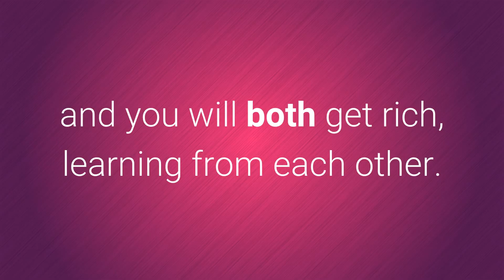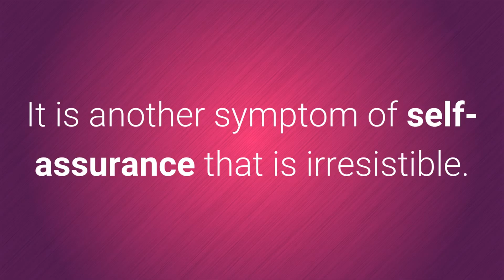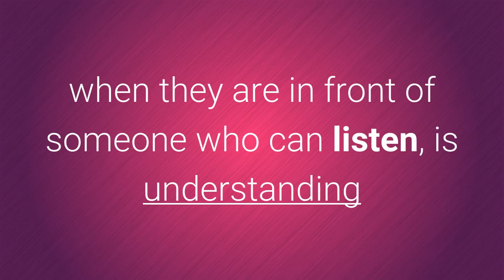10 Feminine Attitudes That Make Men Fall In Love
To learn more about 10 Feminine Attitudes That Make Men Fall In Love, DOWNLOAD any of these 3 FREE EBOOKS, by following these links:

These are several feminine traits that make men fall in love:

1. Have a sense of humor.

Laugh at life, at problems, but above all at yourself.
That is irresistible: it shows that you are a person with good character and who knows how to value things in their right measure (and you do not go through life as the arrogant and / or helpless princess).

2. Be independent.

Let him know that you have a life of your own and that your plans are not on hold until you find "Mr. Right ". But beware: independent is not synonymous with self-sufficiency. Cultivate your world so you can share it with each other and you will both get rich, learning from each other.

3. No critiques.

Above all, his friends and family. And especially to himself ... even less in public. You will lose his trust and he'll also stop being spontaneous with you, because he will see you as a castrating figure, and that is not sexy at all.

4. Be female.

Cultivate sensuality, love for your own body and the pleasure of being attractive in your way, and not according to the canons that dictate you. Men like women who like themselves.

5. No hints.

If you have something to say, learn to say it clearly. Be assertive, they do not like hints or that you baffle them by keeping offenses to release them at the least unexpected time.

6. Follow your intuition.

That sixth sense is ridiculized by many men. But if your intuition has proved to be a good guide in your life, do not allow anyone to calm it down. That inner voice that "knows" is a gift ... many men would like to own.

7. Let your sweetness out.

Some women are sweet by nature. But many others, today, have confused being strong with becoming harsh. And men do not like hardness because they know (by experience) that it is nothing more than a shell that hides vulnerability.

8. Be genuine.

When you relate to him, be yourself, spontaneous, unforeseeable and without impostures. It is another symptom of self-assurance that is irresistible.

9. Good conversationalist.

Men do like to talk ... when they are in front of someone who can listen, is understanding and intelligent, flexible, curious and generous.

10. Beautiful ... and normal.

How many women live complexed because they feel flawed when compared to perfect body models and actresses. They think men only care about the physique. And the truth is that they do care, but when it comes to a relationship do not look for inflatable dolls.